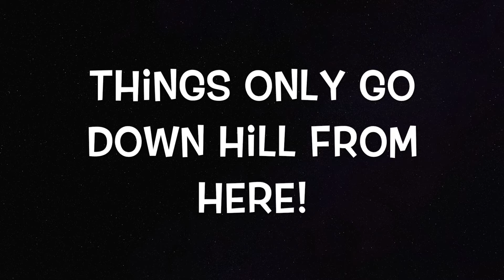London Comic Con Oct '17: The Final Chapter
Here it finally is, the final chapter of London Comic Con October 2017!

I know its really late!